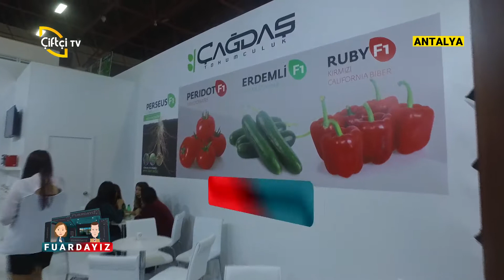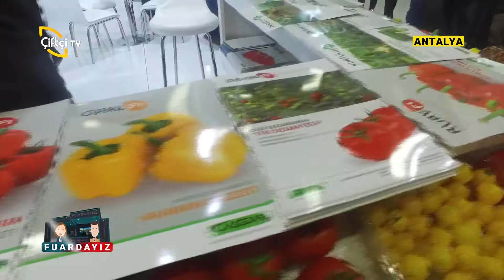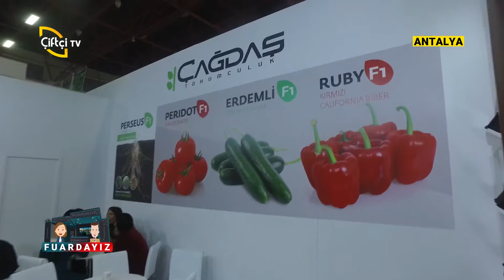Growtech Eurasia 2018 / FİTAR TARIM - Çiftçi TV